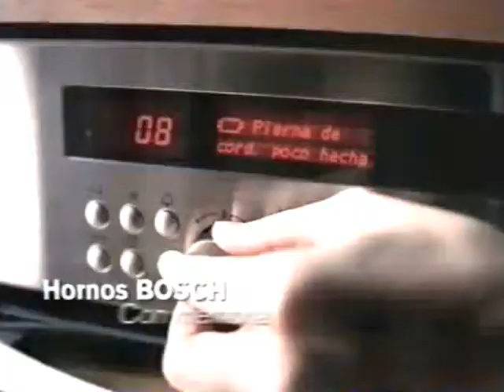Anuncio Bosch (2000) La cocina de tu vida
Entra en la Colección para encontrar pedacitos de la historia de la publicidad. No te pierdas ninguno.
En este canal podrás encontrar cientos de spots emitidos por televisión en España.

Muchos de los recortes de videos que se ofrecen en este canal pertenecen a multitudes de fuentes en toda la red. La finalidad de reunir todos estos spots aquí es para intentar publicarlos lo mejor posible, que no se pierdan y que sean de fácil localización añadiéndolos en diferentes listas de reproducción cronológicas. Si reconoces ser la fuente de la que procede alguno de estos videos, puedes escribirnos un mensaje por si quieres que lo borremos o que citemos la fuente (Si no la hemos citado ya es porque desconocemos su procedencia pues con tantísimo material es complicado). Gracias por la comprensión.